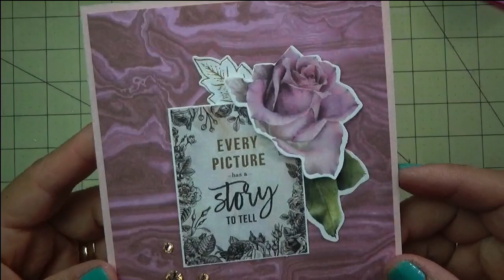EASY GREETING CARD PROJECT DIY#57 -SPELLBINDERS CARD KIT OF THE MONTH JAN.2020